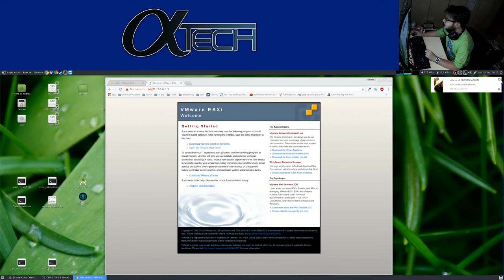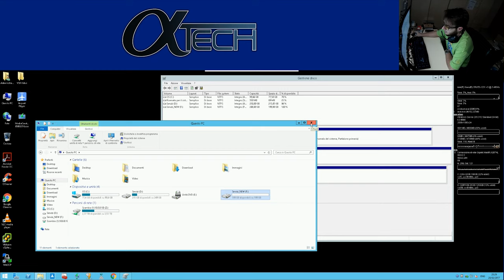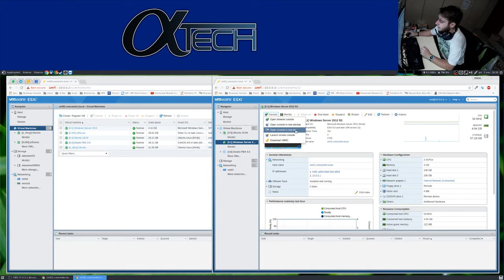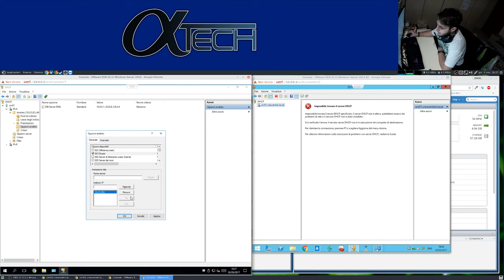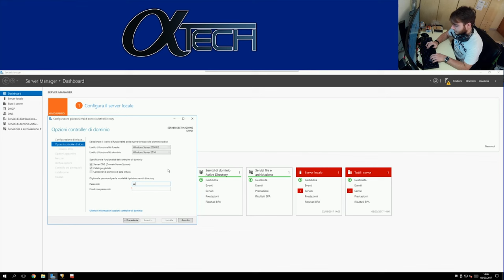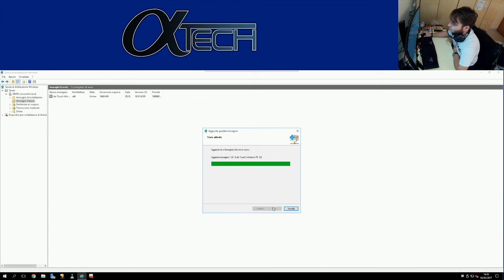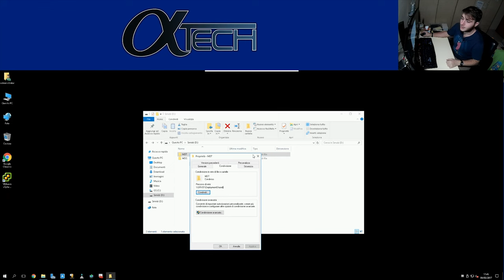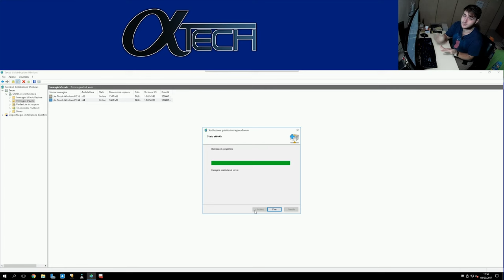[Migrazione Server] #02 - "La migrazione"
Si passa alla migrazione vera e propria!